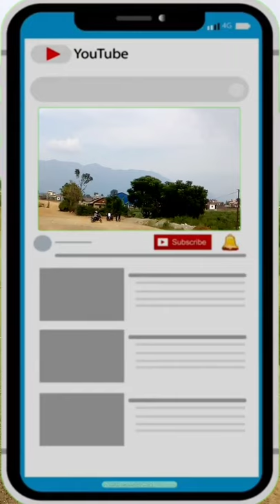तुल्सिपुर ट्राईल सेन्टरको केही दृश्यहरु \\ tulsipur trial center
tulsipur trial center 2076